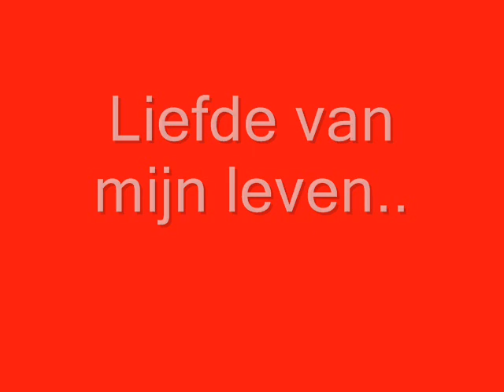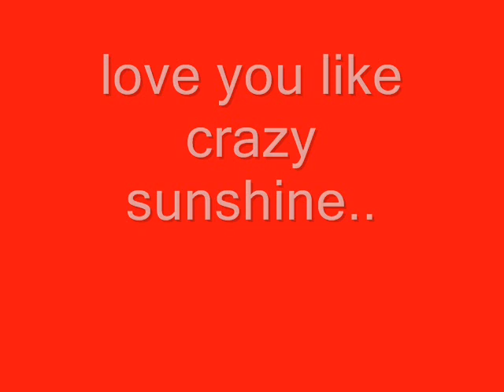marscha my sunshine-without you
marscha my sunshine lucia silvas song without you augustus 2007 afghanistan.
That nothing compares to you
No matter where I look
Cause that garden of Eden you took me to
Is now over grown
And the love I've known is gone without you